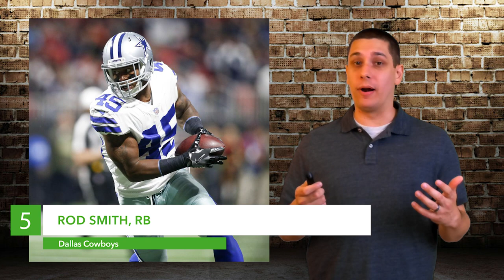💤 Fantasy Football Sleeper RB's for 2018 - Top 5 Late-Round Running Backs!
In today's video I'll be going over my favorite fantasy football sleepers at running backs for the 2018 fantasy football season.